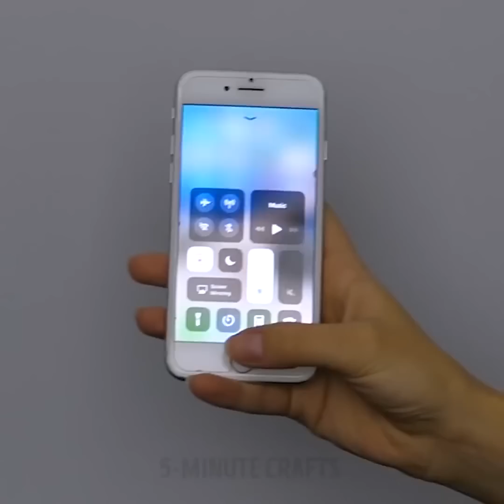25 TRICKÓW I POMYSŁÓW Z GORĄCYM KLEJEM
ŁAP ZA PISTOLET NA KLEJ!

Dzisiaj przygotowaliśmy tonę pomysłów, które wcisną cię w fotel! Bardzo dużo rzeczy możesz zrobić używając tylko pistoletu na klej! Czy wiesz, że pistolet na klej to jeden z najlepszych możliwych zakupów? Pistolet na klej to król wszystkich domowych narzędzi.  Jeśli już jeden posiadasz, pokochasz nasz zbiór pomysłów na jego użycie! A propos, nasze hacki z klejem na gorąco są także niesamowicie pomocne i mogą zupełnie odmienić twoje życie! Można tych rzeczy używać zarówno wewnątrz, jak i na zewnątrz.
Obejrzyj nasze wideo by dowiedzieć się, jak:
- zrobić etui na telefon z kleju na gorąco. Owiń swój smartfon papierem pergaminowym by łatwo zrobić etui.
- możesz stworzyć podkładkę do zlewu używając gorącego kleju
- super tani stojak na telefon
- nałóż niewielką ilość kleju przy główce zapałki Podpal zapałkę i zobacz jak klej znowu się topi
- jeśli masz stare t-shirty możesz je sama przerobić dodając obrazek jaki tylko zechcesz
- stwórz wodospad z gorącego kleju, piękną dekorację dla każdego domu
- zrób korki do szpilek, dzięki którym będziesz biegać po trawie jak sarenka
- stwórz uroczą różę - genialny trick ze zmywaczem do paznokci - stwórz biżuterię, która będzie pasować do twojego stylu - dodaj przyczepności śliskim butom
- zrób własne kapcie, wzorując się na prawdziwych
- Gotowa na super łatwy samouczek jak zrobić własną biżuterię? Nauczysz się jak tworzyć wspaniałe naszyjniki w kilka minut! Stwórz własny wzór i pomaluj na jaki tylko kolor chcesz.  My wybraliśmy czerwony i czarny. Dodaj łańcuszek lub wstążkę by owinąć naszyjnik wokół szyi.  Gotowe!

TIMESTAMPS:
00:09 Etui na telefon
01:50 Ochroń swój komputer
03:09 Zorganizuj swoją kosmetyczkę
09:37 Biżuteria z kleju na gorąco
15:08 Koszyk z kleju na gorąco
Zabawa DIY-projekty, rzemiosła, doświadczyć radości robi to sam!
5-Minute Crafts OFICJALNY KANAŁ.